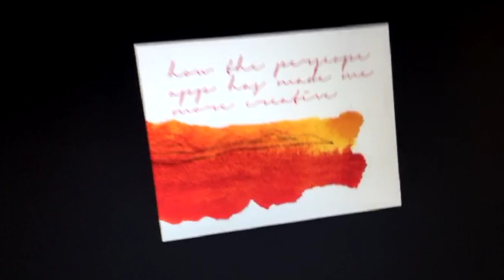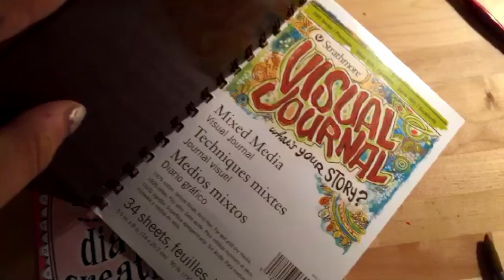SKETCHBOOK HAUL + DRAWING SACRE COUER! | Vlog - Paige Poppe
→ Yesterday’s daily Snapchat vlog sharing new sketchbooks I recommend + late night architectural drawing!
x, Paige

FOLLOW ME »

PRODUCTS + RESOURCES MENTIONED »

Pentel Color Brush

My Filming Lights

Strathmore Visual Journal

Dylusions Creative Journal